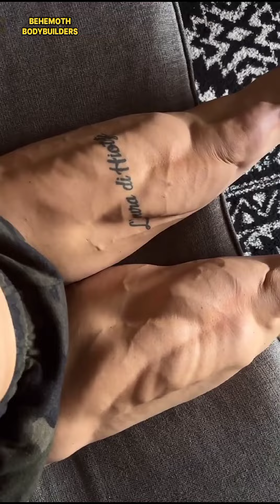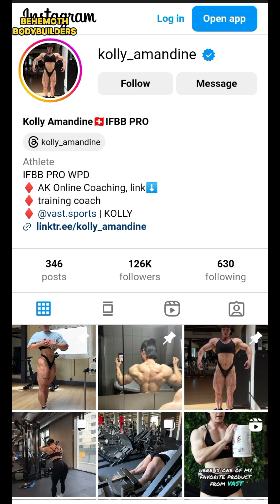Kolly Amandine; The Beautiful, Strong, Muscle Monster Female Bodybuilder And Fitness Model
Meet Kolly Amandine, the 28-year-old The Beautiful, Strong, Muscle Monster Female Bodybuilder And Fitness Model from Switzerland, who's passion for sports began at the tender age of three.

According to her, "My early years were filled with skiing adventures across the beautiful Swiss landscapes. As I grew, so did my love for various sports, including gymnastics, dance, and mountain climbing. But it was bodybuilding that truly resonated with me, and I seriously embarked on this journey about 4.5 years ago. The allure of strong, imposing physiques always intrigued me, and I was curious to discover which sport could shape the entire body. This curiosity led me to the gym, marking the beginning of my true bodybuilding path."

Kolly Amandine has such an amazing shredded muscular physique. She has well muscularly built latissimus dorsi (lats), wide shoulder frame, massive muscular arms, well muscularly built back, chiseled abs, well-defined chiseled quads, hamstrings, and glutes, plus a beautiful face to compliment it all. She's quite the catch honestly. She's no doubt, an exceptional female bodybuilder who's certainly cemented her spot as a female bodybuilding icon in the fitness industry. Her strength, discipline, determination, and charming charisma are worthy of emulation. As a powerhouse female bodybuilder, she's doing a great job inspiring many fitness enthusiasts globally through her regular workout uploads on her social media handles. More grease to her elbows!

In this video, we explore her incredible shredded muscular physique from different angles. We'll also explore her training style to better understand how she's gradually building herself up to a real muscle monster. So dive right in let's together explore the awesome fitness journey of this female bodybuilding icon.

Credit: to Kolly Amandine.